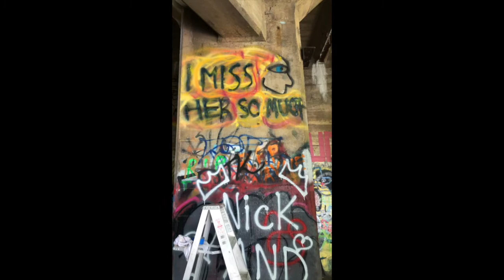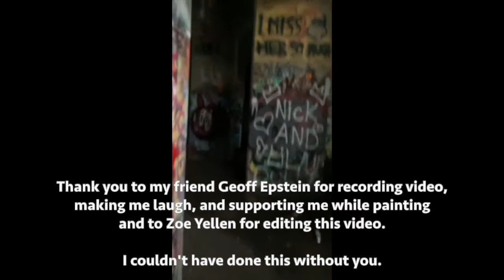First Time Making Street Art! - Graffiti Pier, Philadelphia, PA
First YouTube video! Would love to read your feedback, constructive criticism, and reactions. Any advice on improving future videos is welcome!